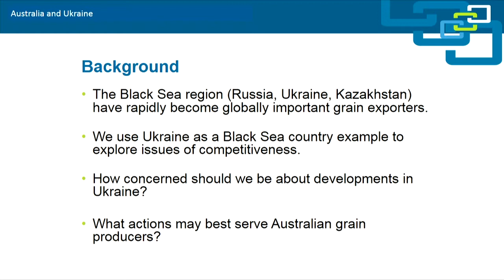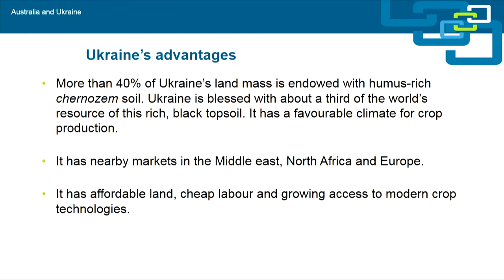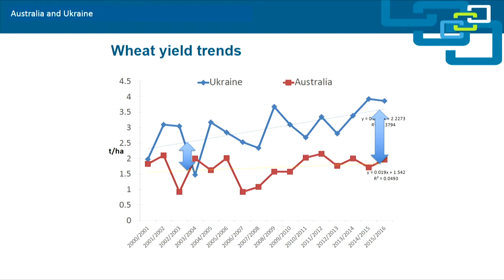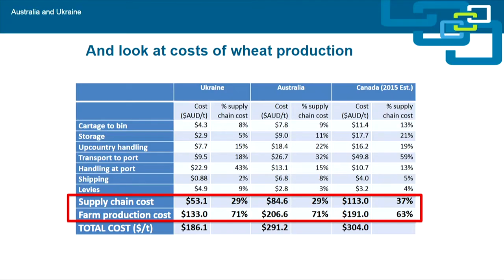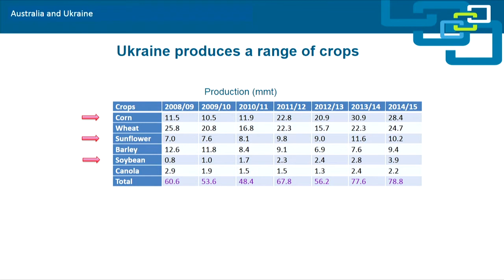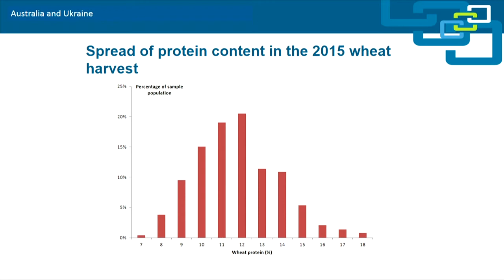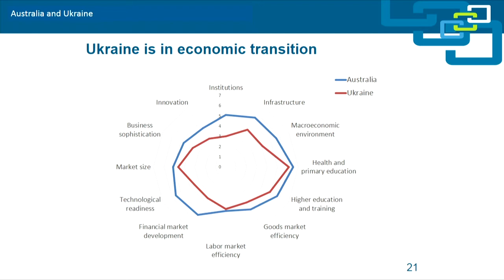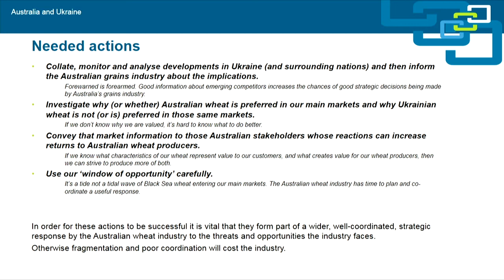Grains: Ross Kingwell, Australian Export Grains Innovation Centre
Date:
2 March 2016

Session name:
Grains — investing for growth

Speaker:
Ross Kingwell, Australian Export Grains Innovation Centre

Title:
Is the Black Sea sending Australian grain into the red?